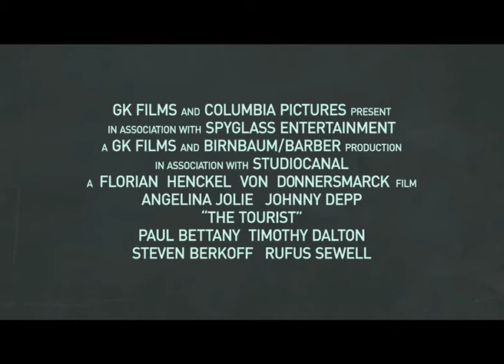Турист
с 5 января 2011 в кинотеатрах Казани